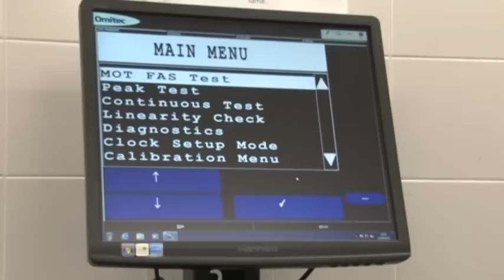Maidstone Audi Launch Phil Bennett & Irie J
Maidstone Audi Launch Phil Bennett & Irie J Bose 502 A Bose 502B